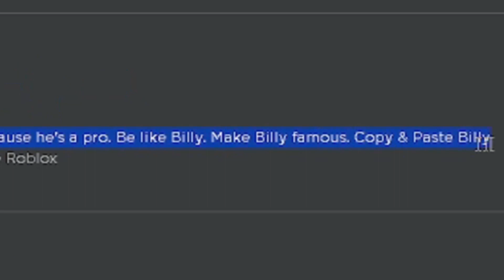BILLY Is The FINAL BOSS In Roblox..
In this video, I played a game on Roblox where at the end you fight BILLY..

Fact of the day:
"This is Billy.
Billy doesn't say "/e free" because he's a pro. Be like Billy. Make Billy famous. Copy & Paste Billy Everywhere so he can explore Roblox"